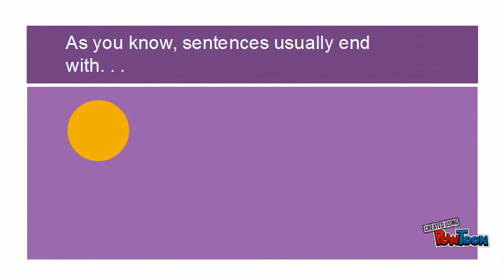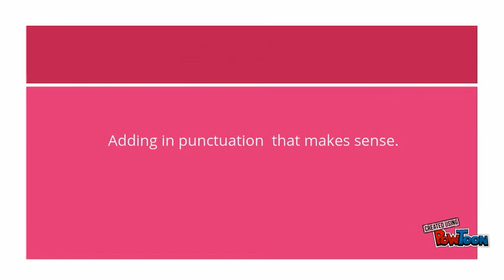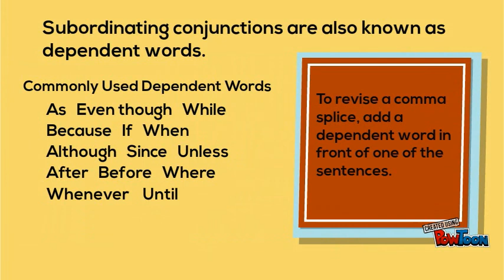Revising Comma Splices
A review of what comma splices are and how to fix them.-- Created using PowToon -- Free sign up -- Create animated videos and animated presentations for free.  PowToon is a free tool that allows you to develop cool animated clips and animated presentations for your website, office meeting, sales pitch, nonprofit fundraiser, product launch, video resume, or anything else you could use an animated explainer video. PowToon's animation templates help you create animated presentations and animated explainer videos from scratch.  Anyone can produce awesome animations quickly with PowToon, without the cost or hassle other professional animation services require.